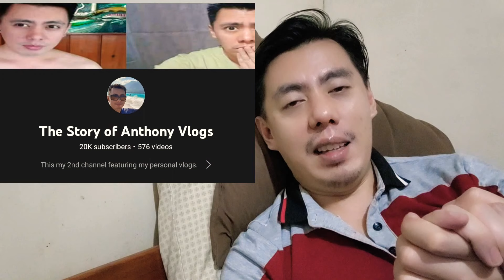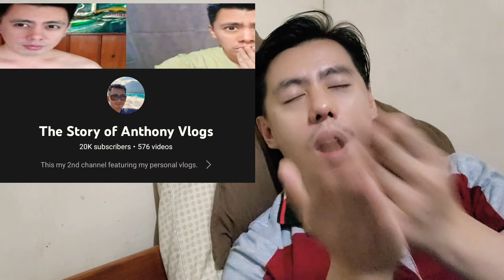AMERICAN OR PINAY LOOK? Herlene Nicole Budol or Hipon Girl for Binibining Pilipinas 2022 Finals?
Gusto nio ba na American Look si HerleneBudol or HiponGirl para sa BinibiningPilipinas?

Editing Software:

* Filmora
* Kinemaster